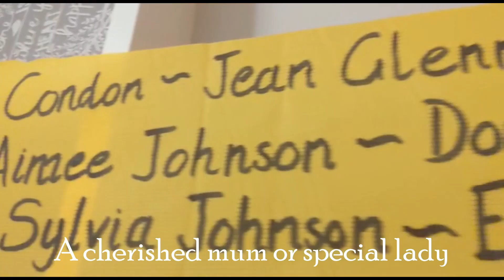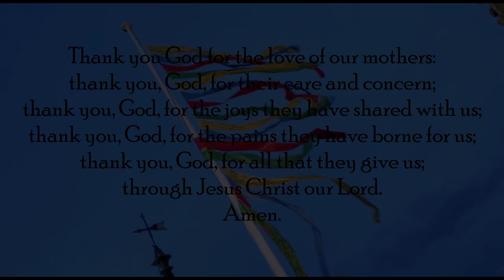Raise a Ribbon 2021